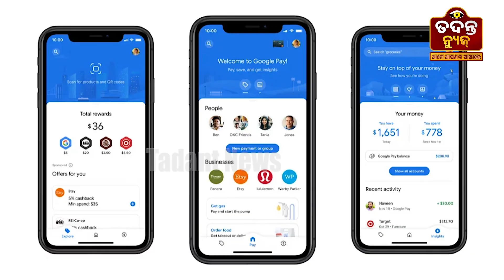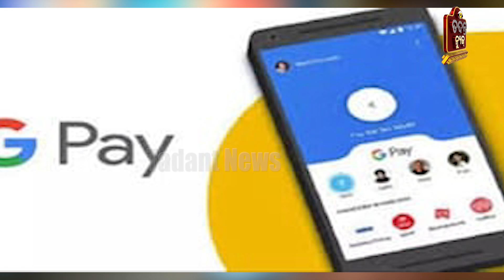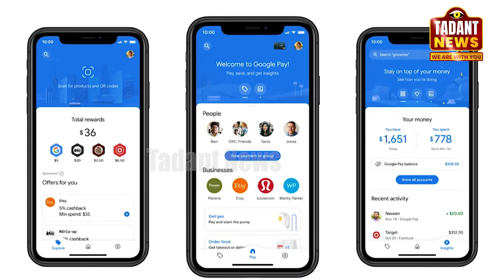ଆଉ କାମ କରିବନି ଗୁଗଲ ପେ : ବନ୍ଦ ହେବା ପୂର୍ବରୁ କରି ନିଅନ୍ତୁ ଏହି କାମ